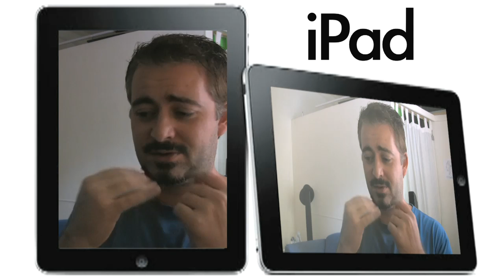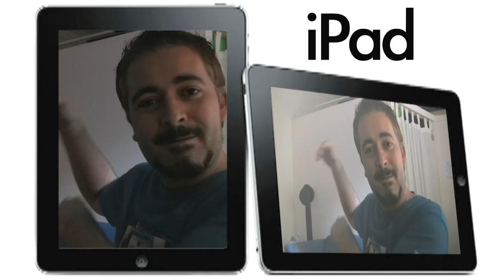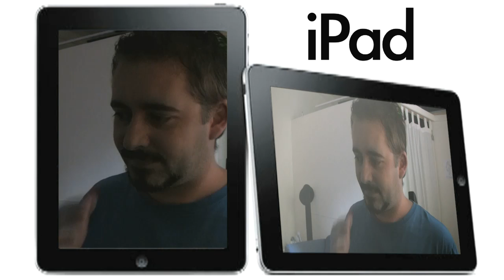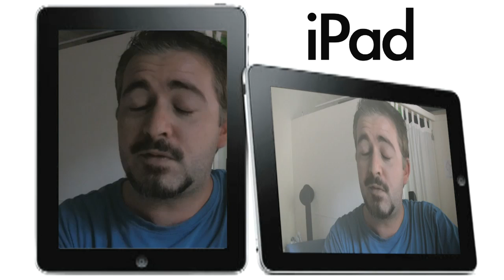iPad? ... iRant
Apple iPad iRant a Blunty3000 mega rant. Blunty rambles on a bit about the iPad, the press it's been getting, and what it all means in his, most humble opinion ;)